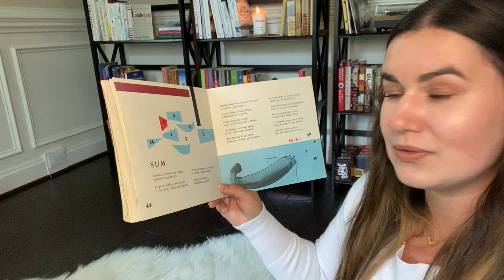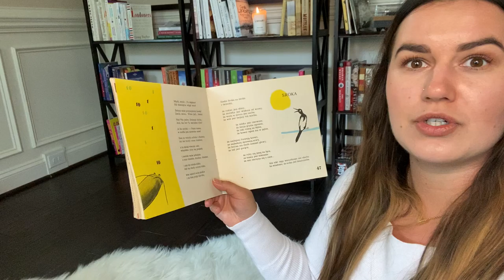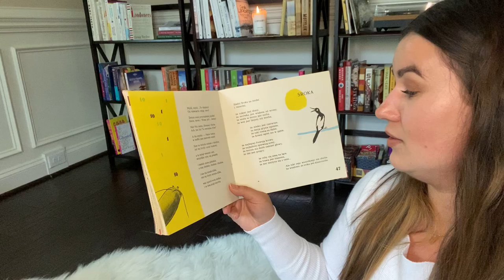A Short Story in Polish by Jan Brzechwa.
This is a short story read in Polish.